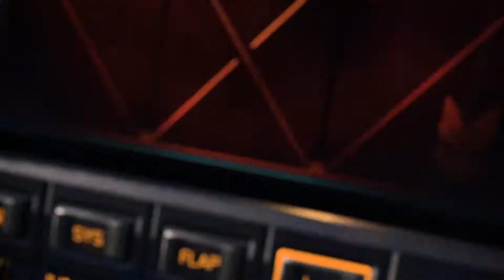Halo Infinite | Campaign Gameplay Official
Official Campaign Gameplay of Halo Infinite, an extremely hotly anticipated first-person shooter video game co-developed by 343 Industries and SkyBox Labs and published by Xbox Game Studios for PC, Xbox One and Xbox Series X. Currently, the expected release date is December 2020.

Gameplay_Videos_GV

Gameplay_Videos_GV